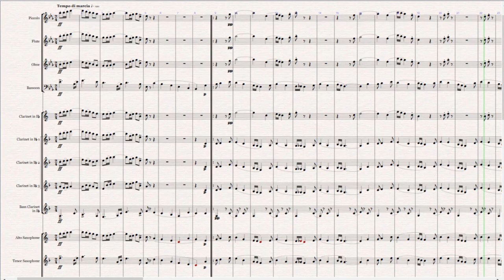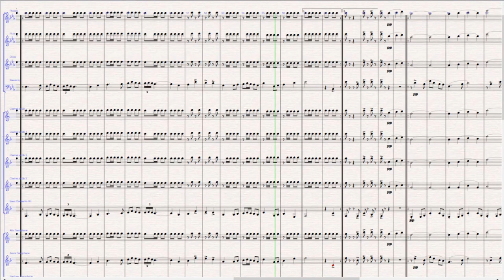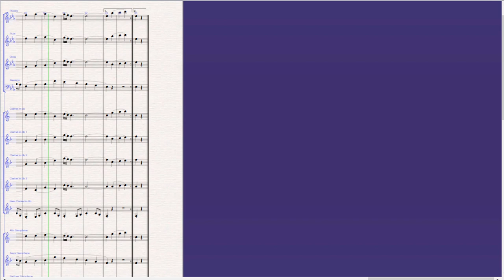Capitão Caçula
Composição de Teófilo Dolor M. de Magalhães
Arranjo e Editoração: Elvis Washington Reis
Equipe do Portal Brasil Sonoro